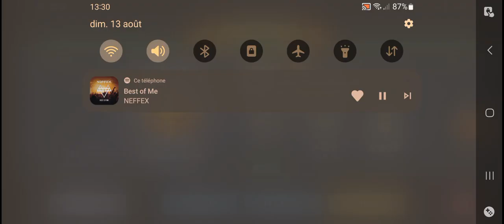Noob to Pro Journey Part 2